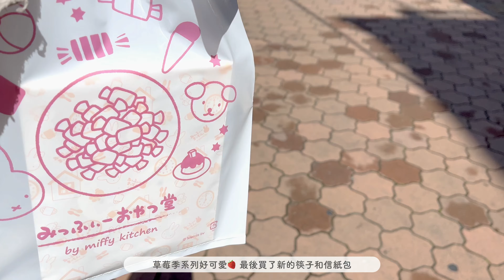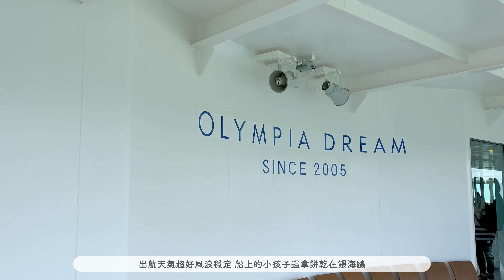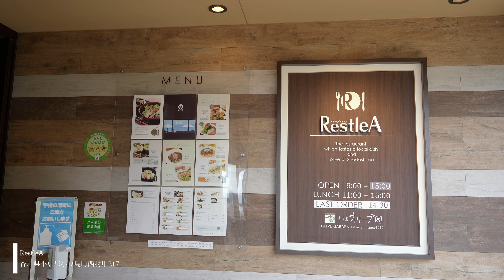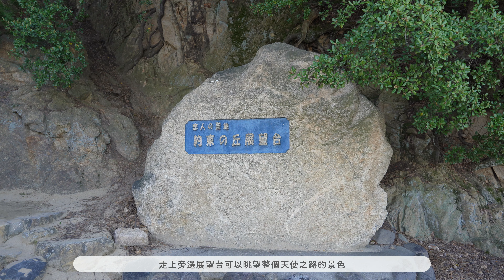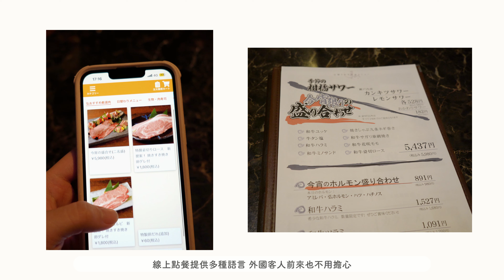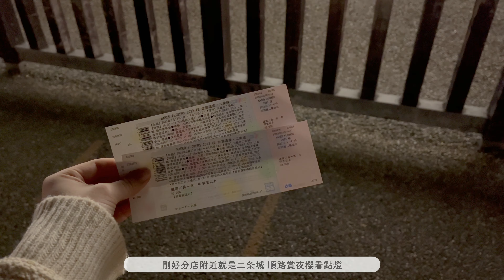【vlog】京都櫻花季🌸在地人才知道的賞櫻景點 | 近江牛火鍋 | 円山公園 | 小豆島1泊2日旅 | オリーブ公園 | 魔女の宅急便 | 和牛燒肉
更正:
08:57 是兩個人吃1萬日幣左右不小心打錯

整個4月都沈浸在櫻花的世界裡好幸福，雖然因為下雨盛開狀況有別以往但還是非常漂亮💗尤其本滿寺的百年垂櫻實在是太令人驚艷十分壯觀

和台灣的朋友一起去小豆島快閃，騎腳踏車累到不行...如果有要去玩建議還是自駕或搭公車🥹

終於發完春假的影片(笑

(章節)
00:00 片頭
00:20 近江牛超好吃！
01:45 円山公園
02:22 米菲兔麵包🐰
03:07 在地人推薦賞櫻景點
03:26 高CP值牛排
04:06 出發小豆島
05:04 橄欖公園
05:50 魔女宅急便取景地
06:19 小豆島拉麵
06:42 天使之路
07:07 呆呆獸水溝蓋
07:40 京都和牛燒肉店
09:07 二条城點燈賞夜櫻

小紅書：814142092